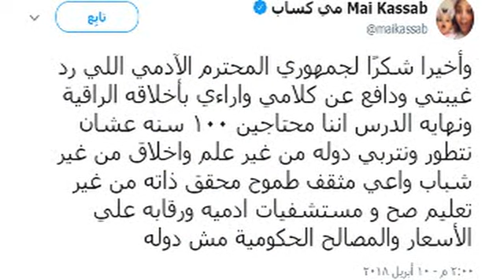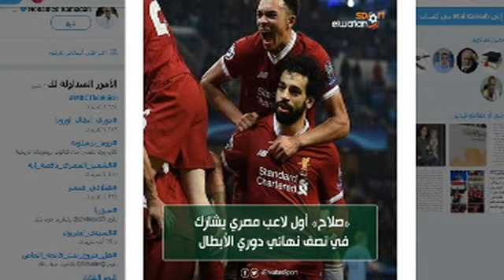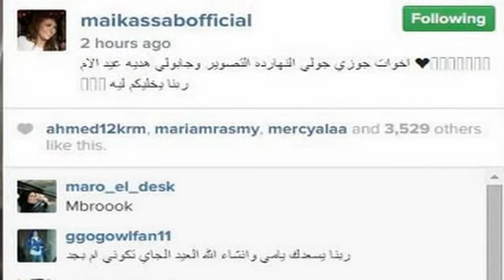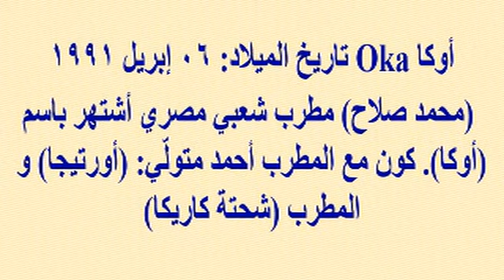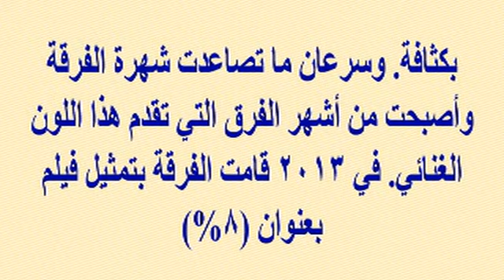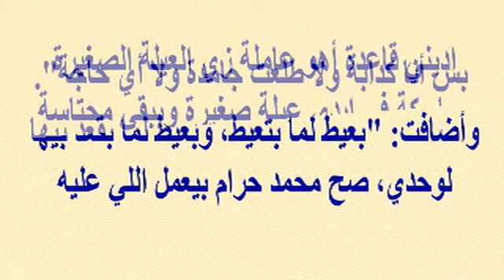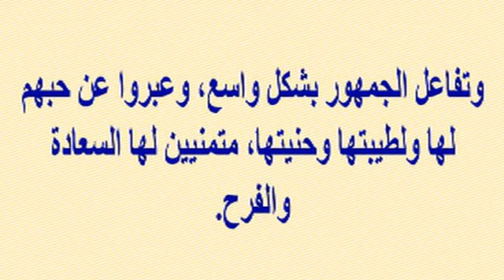نجمة مصرية مشهورة ترد على منتقدى زوجها..ياشوية فشلة..زوجى عند الله أحسن منكم ورسالتها الى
وبرجاء زيارة مدونتى الجديدة على الرابط
  وشكرا

نجمة مصرية مشهورة ترد على منتقدى زوجها بقولها...ياشوية فشلة...زوجى عند الله أحسن منكم ورسالتها الى